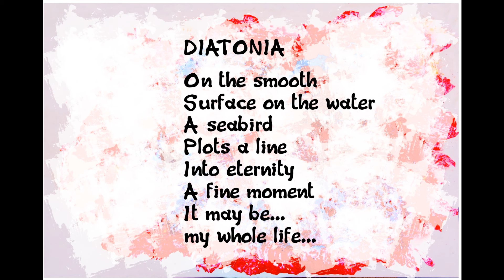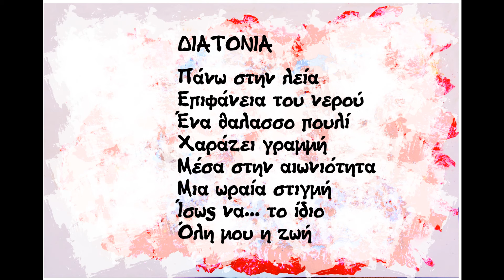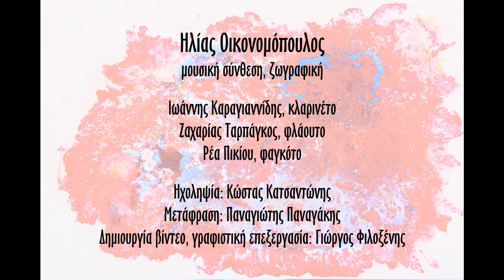Ηλίας Οικονομόπουλος "Διατονία", Elias Ekonomopoulos "Diatonia"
ΔΙΑΤΟΝΙΑ
Πάνω στην λεία
Επιφάνεια του νερού
Ένα θαλασσο  πουλί
Χαράζει γραμμή
Μέσα στην αιωνιότητα
Μια ωραία στιγμή
Ίσως να... το ίδιο
 Όλη μου η ζωή...

H "Διατονία" είναι ένα μουσικό έργο του Ηλία Οικονομόπουλου για κλαρινέτο, φλάουτο και φαγκότο. Παίζουν οι μουσικοί Ιωάννης Καραγιαννίδης κλαρινέτο, Ζαχαρίας Ταρπάγκος φλάουτο, Ρέα Πικίου φαγκότο. Ηχοληψία Κώστας Κατσαντώνης.
Ο ζωγραφικός πίνακας και το κείμενο στο βίντεο έργα επίσης του Ηλία Οικονομόπουλου.
Μετάφραση Παναγιώτης Παναγάκης.
Δημιουργία βίντεο, γραφιστική επεξεργασία Γιώργος Φιλοξένης.

DIATONIA
On the smooth
Surface of the water
A seabird
Plots a line
Into eternity
A fine moment
It may be...

"Diatonia" is a musical composition by Elias Ekonomopoulos for clarinet, flute and fagotto. The musicians Ioannis Karagiannidis clarinet, Zacharias Tarpagos flute, Rhea Pikiou fagotto.
Sound engineering by Kostas Katsantonis.
The painting in the video and the text is also creations of Elias Ekonomopoulos.
Translated by Panagiotis Panagakis.
Video creation, graphic editing Georgios Filoxenis.